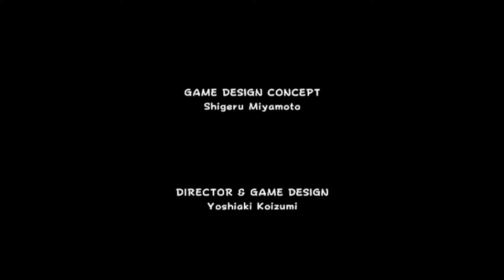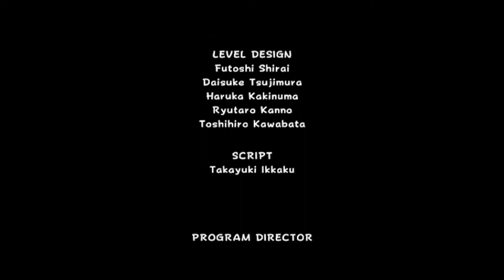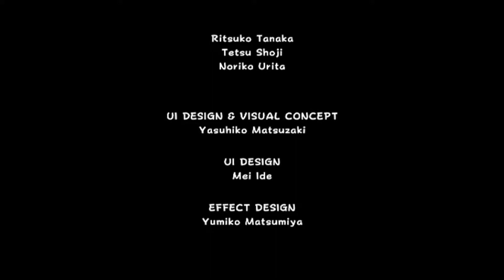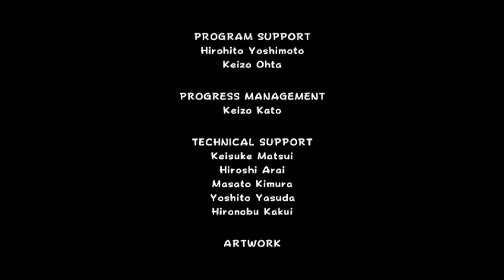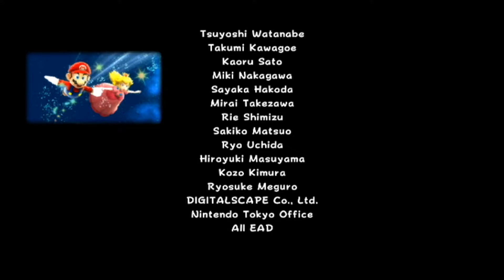Mario Galaxy - Part 29, FINAL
We venture to the center of the universe to take down Bowser for good.

Keep up with updates!

Check out the whole let's play!